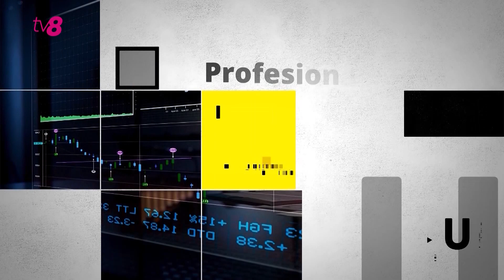BusinessUp с Артёмом Полушатовым, бизнес-тренером и предпринимателем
💥Обсуждаем с Артёмом Полушатовым, бизнес-тренером и предпринимателем:
⚡️Каковы секреты личного и профессионального успеха?
⚡️Какие стратегии и методы использует Артем Полушатов, чтобы помогать людям достигать своих целей и превращать свои мечты в реальность?
👉В атмосфере обучения и мотивации приглашаем вас узнать, что значит построить успешное будущее как на личном, так и на деловом фронте.